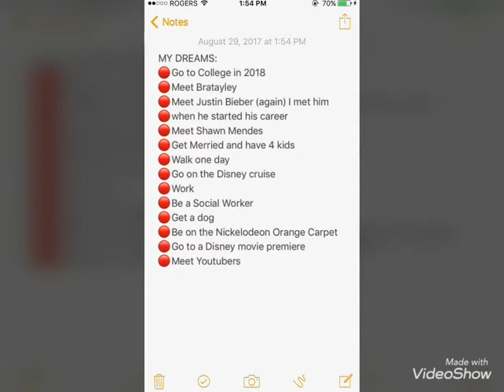A video talking about my life